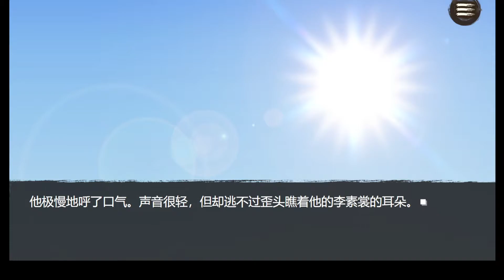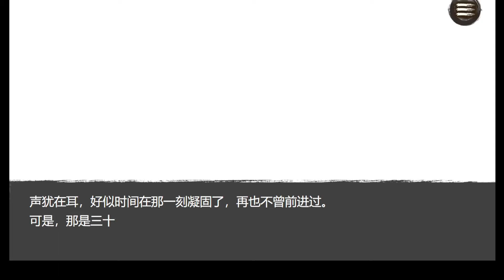[Shattered Swords] Act 2-6: Qi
Glossary/Terminology

For a general list of cultivation related terminology, this is a very good blog post to check out:

Shifu - Master (kept this untranslated because the word "master" is used for other things)
Shizu/Grand Shifu - Founding master or grand master
Shijie - A fellow elder female disciple
Shimei - A fellow younger female disciple
Shixiong - A fellow elder male disciple
Shidi - A fellow younger male disciple
Shishu - A fellow male disciple of Shifu (somewhat like uncle)

Translation Changes from In-Game:
Blade Heart/Essence of Heart - called Blade Mantra in-game (original CN text is Blade Heart)
Blade Soul/Essence of Soul - called Blade Ascension in-game (original CN text is Blade Soul)
Blade Will/Essence of Will - called Blade Sanction in-game (original CN text is Blade Will)
Blade Form - same as in-game
Blade Eminence/Essence of Divinity - more or less the same